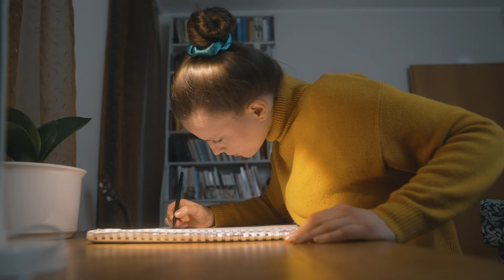Happy Easter | Volkswagen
Happy Easter!